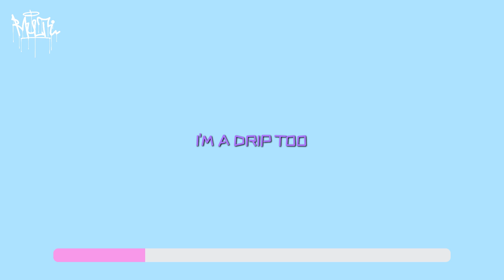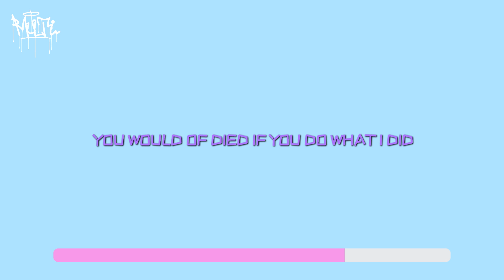Multi - It's Official Ft. Detaill (Lyric Video)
(Prod. Zonex)